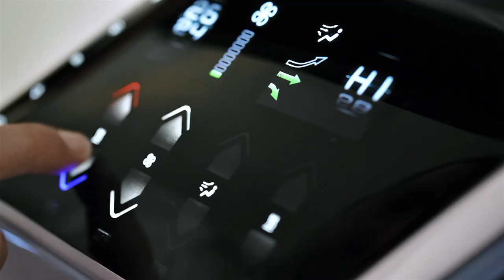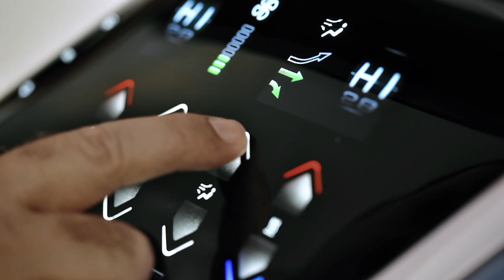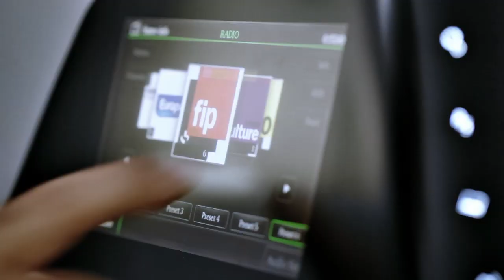[Driving Assistance] VALEO MirrorLink™ technology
Valeo leverages the MirrorLink™ technology to give drivers access to their favorite mobile applications via the dashboard. MirrorLink™ lets drivers use the vehicle's on-board control, display and sound systems, thus making the most of the central console, which is wider and more manageable in a car than a smartphone.

Valeo utilise la technologie MirrorLink™ pour donner au conducteur accès à ses applications favorites via le tableau de bord de son véhicule. Avec MirrorLink™, le conducteur peut désormais utiliser les dispositifs de contrôle, d'affichage et de sonorisation embarqués du véhicule, et profiter ainsi de tous les avantages d'une console centrale, plus large et plus maniable en voiture qu'un smartphone.